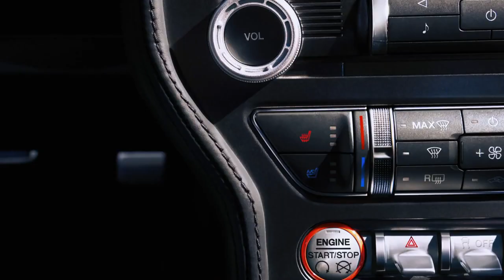2015 Ford Mustang Screen Debut in Need for Speed